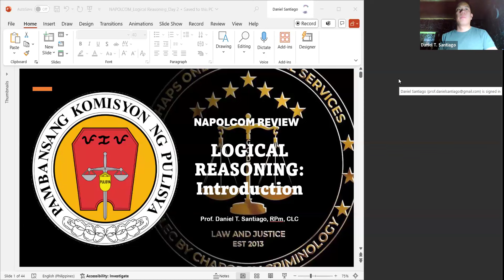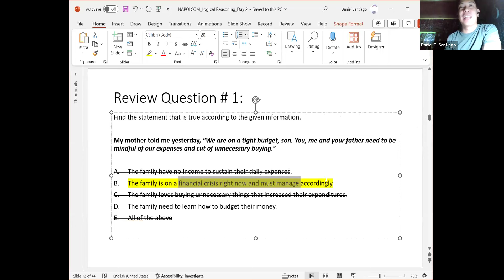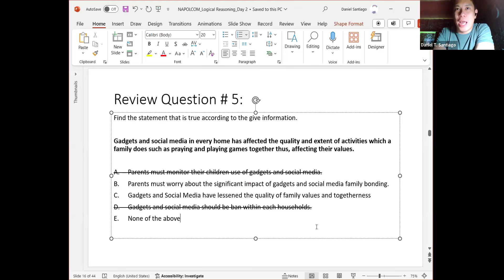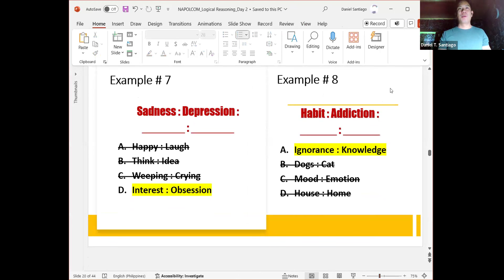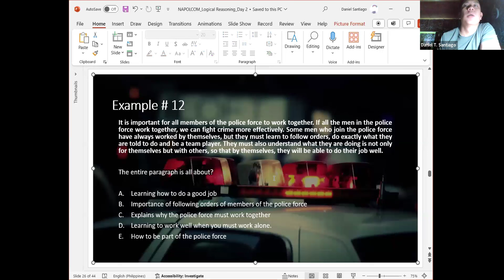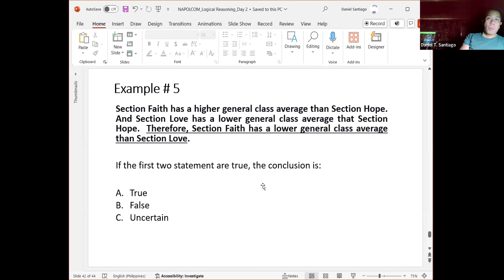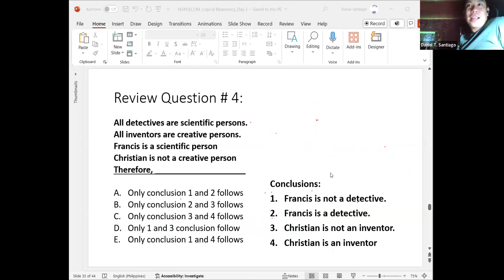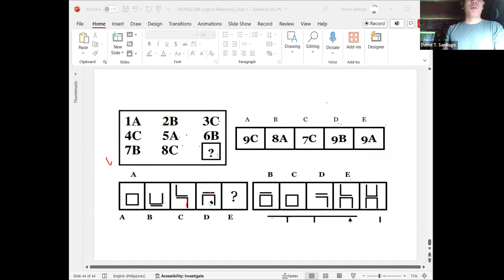Logical Reasoning part 2 by CHAPS (DS) June 2024